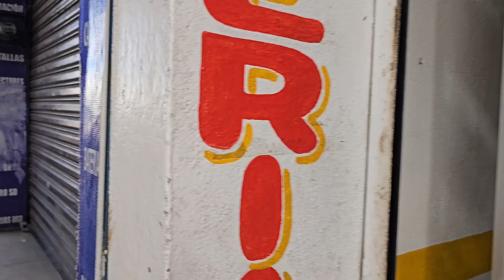MERCADO LA DEMOCRATICIA EN QUETZALTENANGO LA SEGUNDA CAPITAL DE GUATEMALA 🇬🇹